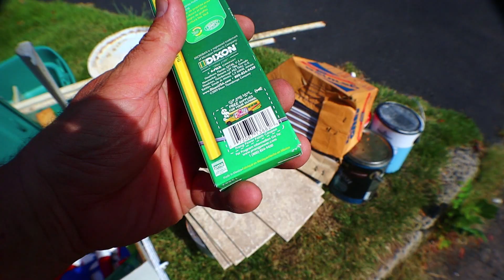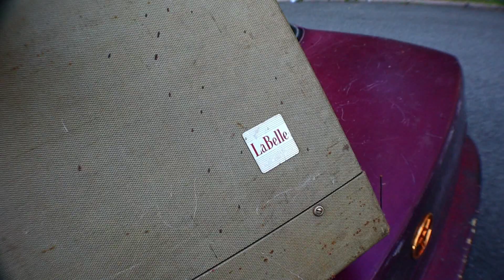Trash picking on a little ol' street called Memory Lane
Trash picking, scrap metal, and the demise of an American icon.